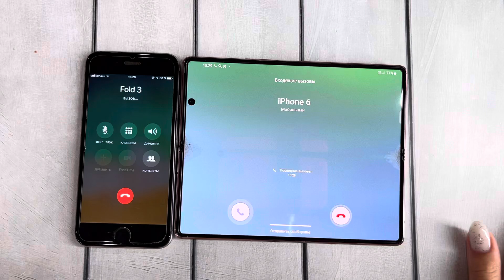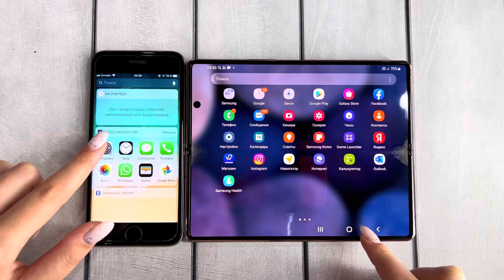Incoming Call IPhone 6s & Samsung Galaxy Fold3 Android Vs IOS